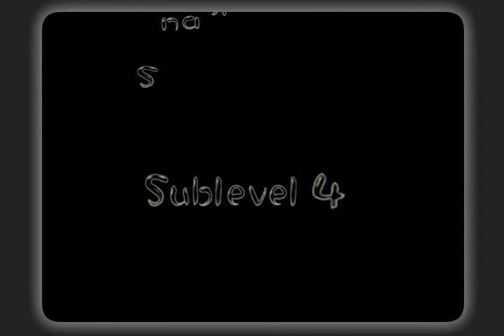[K] Pikmin 2 (100% No Pikmin Lost) - 25 - Snagrets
Apologies for not uploading an episode for like 3 weeks. I have been busy.

Everything you see and hear in this video besides my voice and logo is copyright Nintendo. Buy their things.

I update it whenever a new video is uploaded and with any info about the channel.